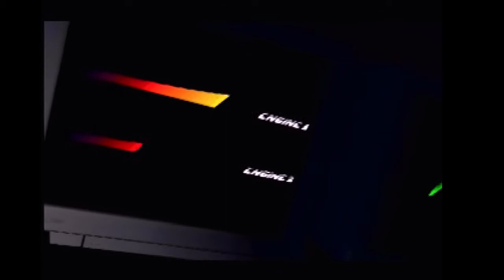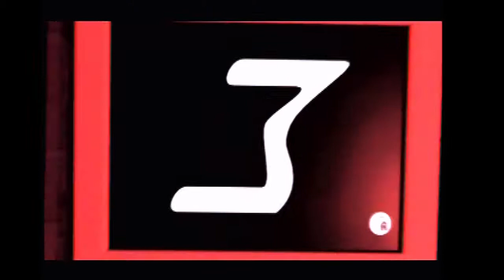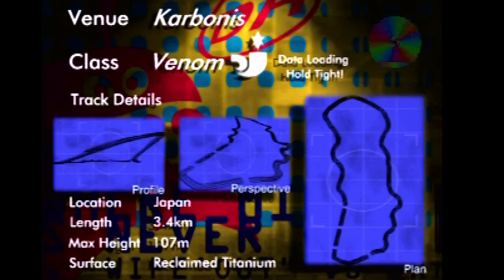CiB Let's Try - Wipeout (PS1)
Wipeout was released worldwide on September 29, 1995, and was developed by Psygnosis (our boys! Bram Stoker's Dracula, Lemmings, etc), and published by Sony themselves.

Now that I think of it, I bet that more copies of Wipeout: The Game (based on the ABC game show) was sold for the Wii than all of the Wipeout games combined for Sony consoles. Le sigh.

Anyway, Wipeout would have been an amazing game for an early PS1 owner, and it still looks and runs very solidly today. However, 3D racing games are one of those genres that, in general, age pretty poorly, and this is no exception. I give major props to Psygnosis and Sony for being able to make a game that ran this well in 1995, but there is much, much better on the PS1 --- perhaps another Wipeout game, that we'll get to another time.